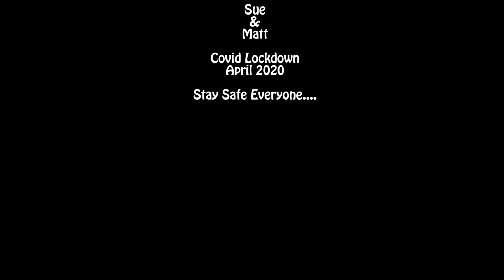One Real Blonde - Songbird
This is more a 'classic' 1RB interpretation, just guitar and voice.  I've just played around with the video!  Done for the Fatspanner Lockdown Open Mic April 2020.